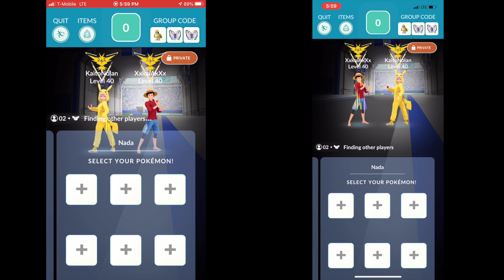Nidoqueen Speed Kill duo in windy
Pokemon Go Kanto event T4 Nidoqueen speed kill duo (poison jab/sludge wave) in windy

— @XxKaiAkXx YouTube channel (my son)